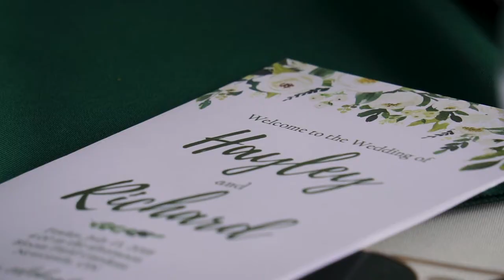(Part 1): Richard and Hayley - 2018.07.13 - Full Wedding Video